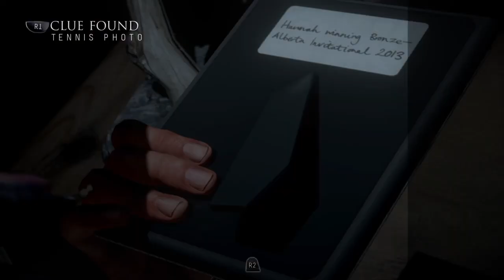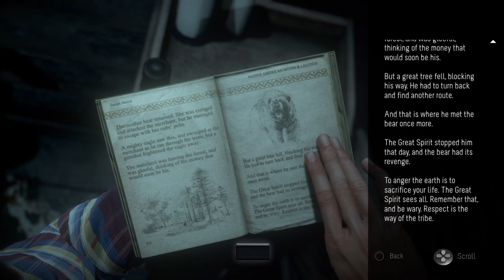Part 4 - Let's Play Until Dawn! - Cabin in the Woods!